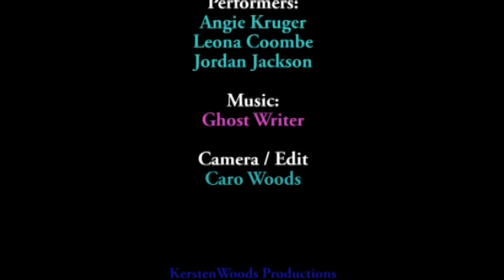anastasia track 1.mpg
the thin veil between realities